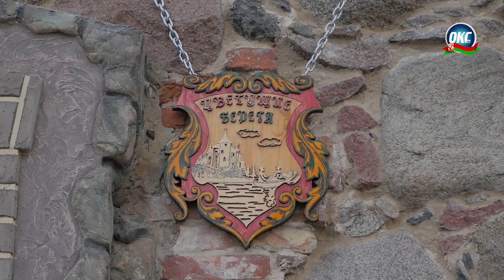Туристический потенциал Сморгонского края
Развитие туризма является одним из приоритетных направлений социально-экономического развития Республики Беларусь. Туристский потенциал нашей страны – это многообразие, красота и первозданность природы, уникальность историко-культурного наследия.